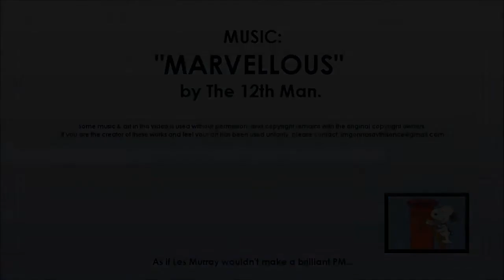Australian Sports Party - review of Australian political parties 2013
My review of the Australian political party, the Australian Sports Party.